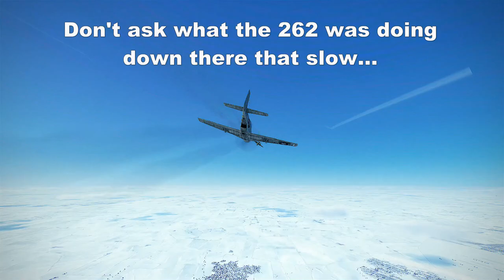IL2 Great Battles - Whiff! Or Lost Opportunity.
In the words of Jafar: "Patience Iago..."
In the (probable) words of Erich Hartmann: "Shoot just before it's too late."